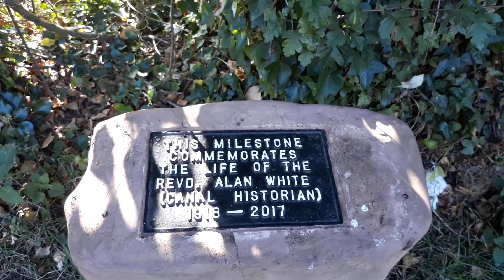Tardebigge top lock to bridge 54 towards Stoke Prior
Tardebigge Flight begins in earnest after moorings between bridges 56 and 55. Locks come in quick succession as you pass the reservoir (climb up here for sweeping views towards the Malvern Hills in the distance). This staggering route is dominated by black and white lock arms outstretched like chunky wooden wings in flight. Boat crews brace themselves before their cog-winding journey that will take hours longer than the same amble on foot. NO overnight mooring is allowed through the flight, so it’s a gruelling, nonstop, four hour or more, ascent or descent (each lock takes around 10 minutes to work through). The boater’s challenge makes the walker’s journey even more entertaining, and everyone shares the flight with ‘we’re in it together’ camaraderie.